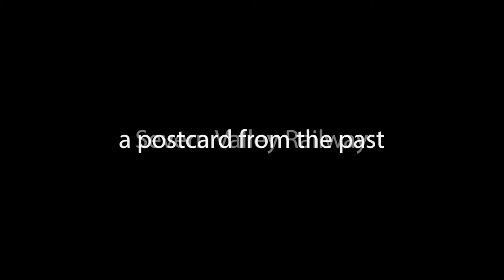Severn Valley Railway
A Postcard From the Past - The Severn Valley Railway

The Severn Valley Railway is a heritage railway in Shropshire and Worcestershire, England. The 16-mile (26 km) heritage line runs along the Severn Valley from Bridgnorth to Kidderminster, crossing the Shropshire/Worcestershire border, following the course of the River Severn for much of its route. Train services are hauled predominantly by steam locomotives, plus one diesel hauled train, making two round trips a day, on most days. Diesel locomotives are also used for engineering trains, to replace failed steam locomotives at short notice, and during periods of high fire risk.

The railway is one of the most popular heritage railways in the country as well as being the sixth-longest standard gauge heritage line in the United Kingdom. It hosts numerous special events throughout the year, including both steam and diesel galas.